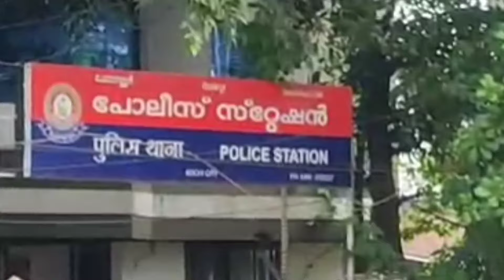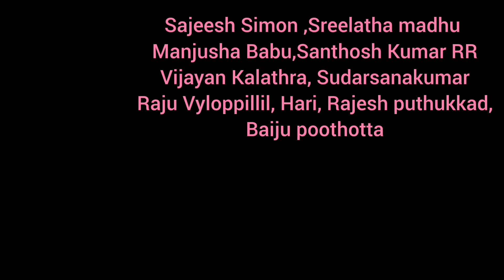മൂന്നാമതൊരാൾ അറിയരുത്! malayalam shortfilm nattukazhcha comedy entertainment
*nattukazhcha *perumbalam *teamnattukazhcha script camera direction by Abhishek Nedumpurath moonnamathoral ariyaruth nattukazhchashortfilm51